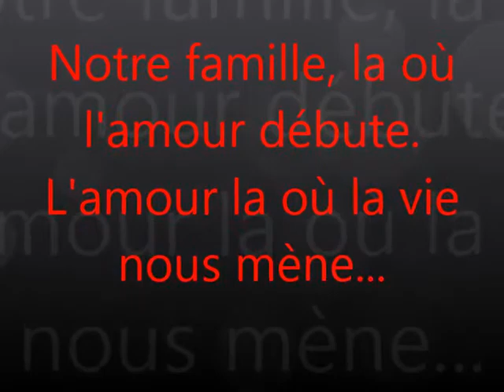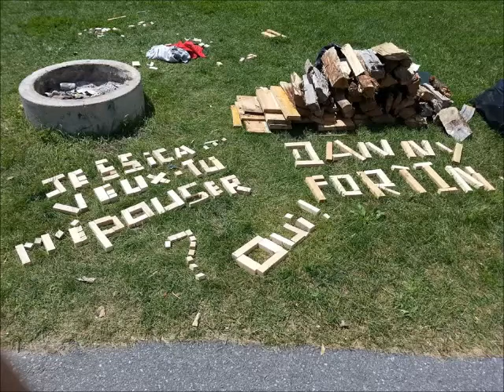Ma famille s3xydanny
la famille, la ou nait l'amour. L'amour la où la vie nous mène !